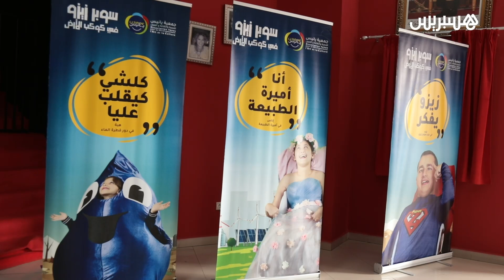"سوبر زيزو في كوكب الأرض".. عرض يروم إدماج ذوي القدرات الخاصة في الفن